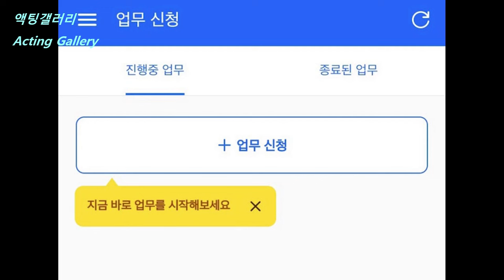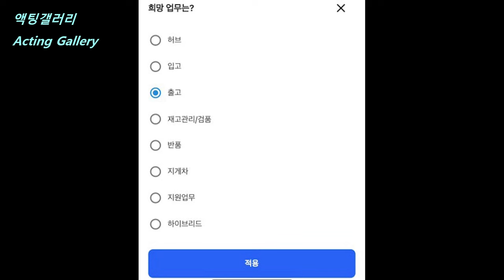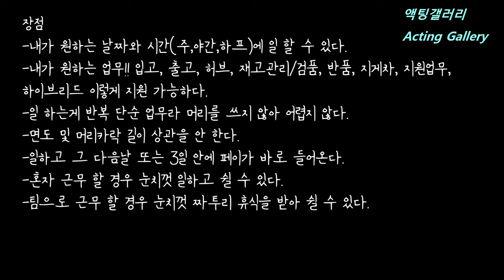[SUB] 오늘도 일하러 갑니다!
0:00 인서트
1:00 쿠팡물류센터
1:17 사고이슈
4:40 쿠펀치 및 모빌리티지 사용법
6:04 쿠팡단기 장,단점 그리고 준비물

장점추가
-급하게 페이받고 싶으신 분!
-보람차게 일 하시고 싶으신 분!
-아직까지 사람이 하는 일이 있다! 그래서 일 할 수 있다!
-8일 이상 근무하면 4대 보험이 빠짐!

단점추가
-다치면 야박함!
-아직까지 사람이 하는 일이 있다!(파스토 물류센터는 로봇이 운반하는게 있음)
-선착순이 있다!
-8일 이상 근무하면 4대 보험이 빠짐!
-화장실 위치가 멀고 찾기가 어려움!
-※다치면 일당 반페이로 줌!!※